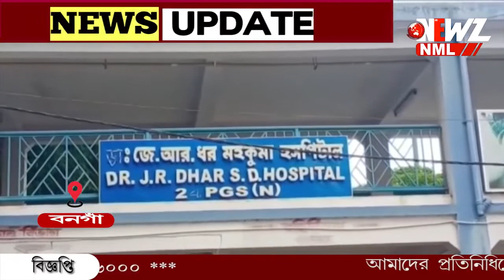ফের কুসংস্কারের বলি !সাপে কাটা রোগী কে নেওয়া হলো ওঝার বাড়ি।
ফের কুসংস্কারের বলি !সাপে কাটা রোগী কে নেওয়া হলো ওঝার বাড়ি, সেখান থেকে হাসপাতালে নেওয়ার পর মৃত্যু। বনগাঁ কালুপুর পঞ্চায়েত এলাকার ঘটনা, মৃত বৃদ্ধার বাড়ি থেকে সাপ উদ্ধার করল বনদপ্তর।